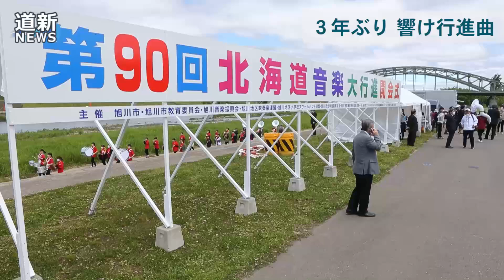初夏の旭川彩る ３年ぶりに音楽大行進 待望の音色、旭川の街華やぐ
国内最大級のマーチングバンドの祭典「第９０回北海道音楽大行進」が６月４日、旭川市内中心部で行われた。新型コロナウイルスの影響で２０２１年まで２年連続中止となっており、３年ぶりの開催となった。上川管内の７７団体約２４００人が、壮大な演奏で初夏の旭川を彩った。石狩川の河川敷で行われた開会式では、中高生約８９０人が行進曲「若い街から」を演奏した。パレードでは幼児や小中高生、社会人らが金管楽器などでポップスやラテン音楽を奏で、沿道の観客約１０万４千人を魅了した。